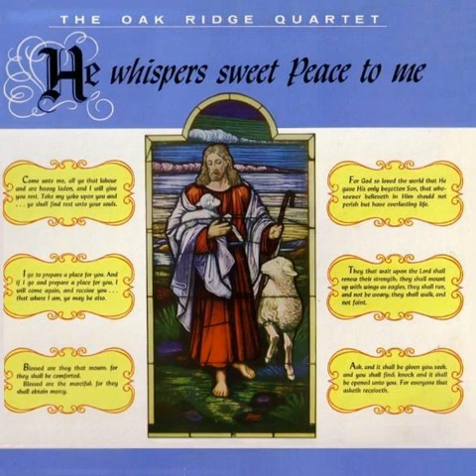Oak Ridge Boys He Whispers Sweet Peace To Me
Keep checking back because we will be adding a lot more music to our channel.

1962
Skylite Records 5997
He Will Never Let Me Down; At Last; The Love Of God; Closer To Thee; I'm In Love With Jesus; He Whispers Sweet Peace To Me; Little Bitty Chapel; Heaven Will Surely Be Worth It All; Until Then; Everybody Ought To Know; Guide My Feet; I've Found A New Way.